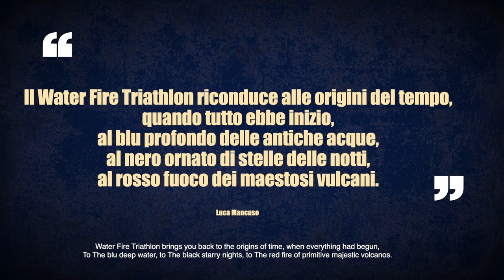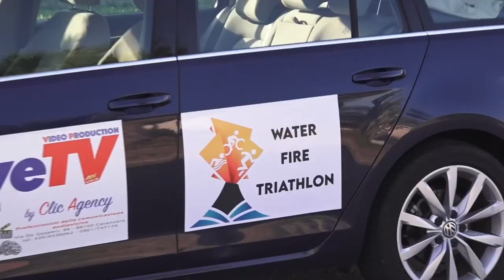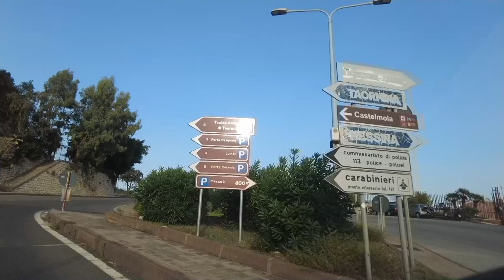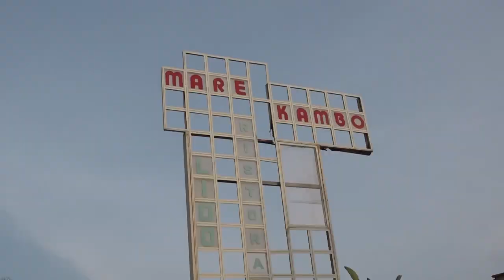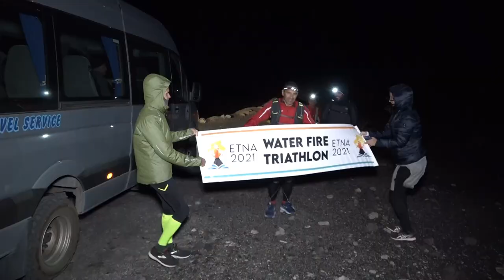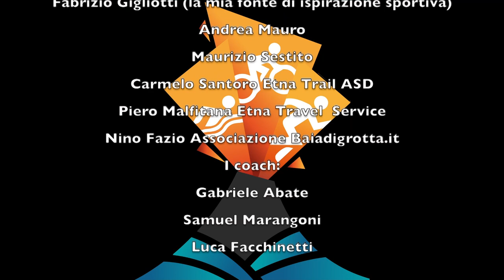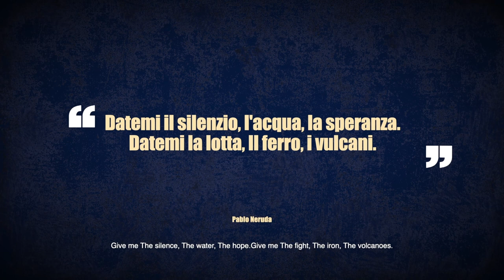TRIATHLON - Water Fire Triathlon Extreme Etna 2021 - Luca Mancuso